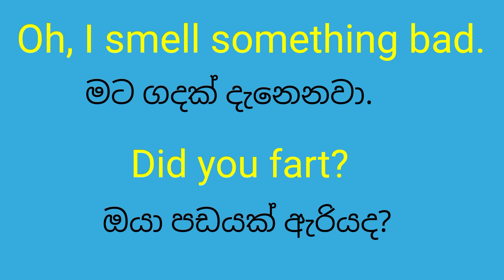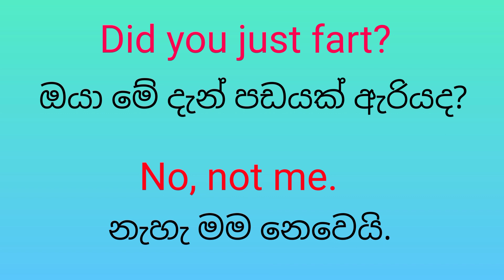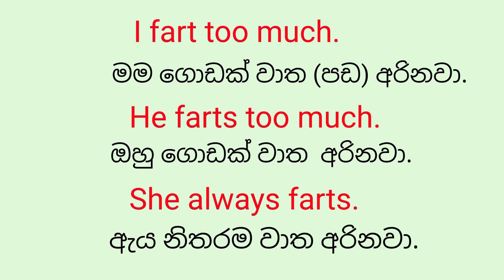Fart sentences / ඔයා පඩයක් ඇරියද? (@GJ Spoken English )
This video will show you how to use questions and answers about the fart. If someone is confused about the word, he or she will be able to realize how to use it correctly. The person who likes to speak English as a second language or always has a problem with this usage because according to them that is a rare usage. So, that's why I decided to create this video. (@ GJ Spoken English )